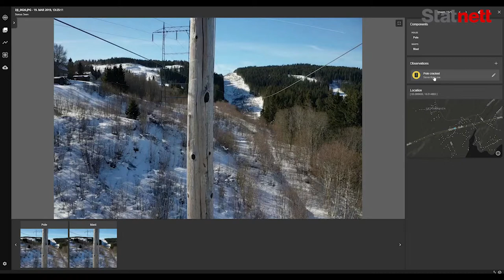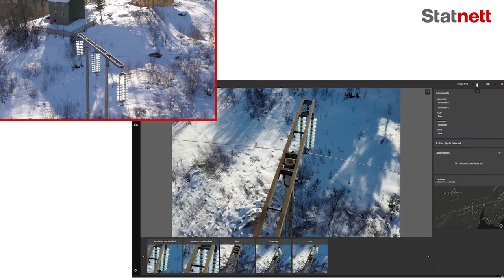Statnett bruker kunstig intelligens og droner for å finne feil fortere